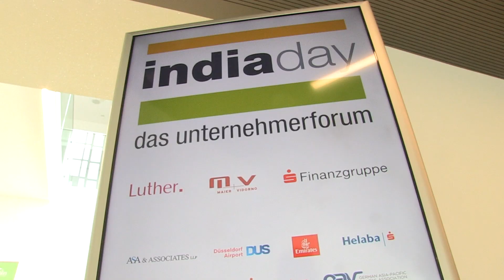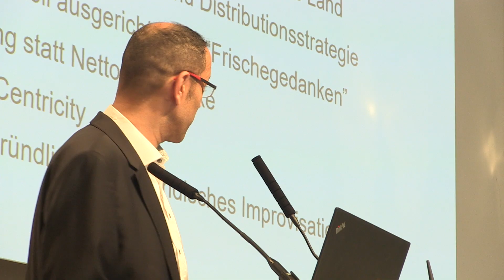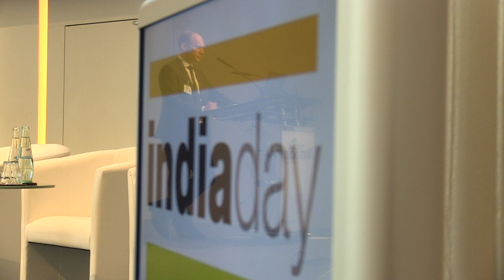India Day 2019 | Cologne / Köln, Germany | Maier+Vidorno GmbH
India is currently looking forward to another five years of entrepreneurial government and hopefully new reforms for foreign companies doing business in India. Important topics that also took center stage at the 10th India Day, which took place on June 25, 2019 in Cologne. With exclusive practical lectures, India Day was once again a unique exchange platform for entrepreneurs who are about to enter the market or have been in India for many years.